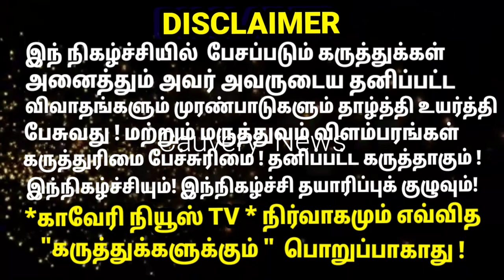தஞ்சாவூரில் உன்னி காய்ச்சல் !? பொதுமக்கள் அச்சம்!? கோவில் ராமாபுரம் ஊராட்சி தலைவர் தூய்மையின்மையா!?